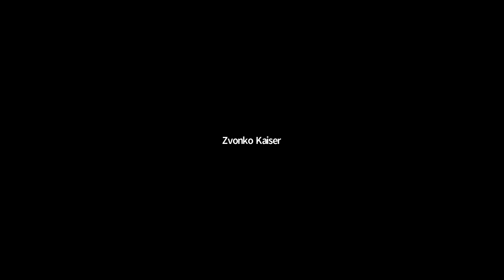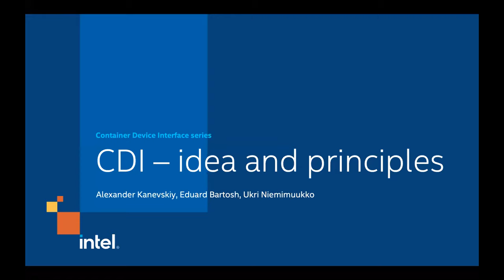CNCF SIG Runtime Container Orchestrated Device Working Group Meeting 2021-02-23